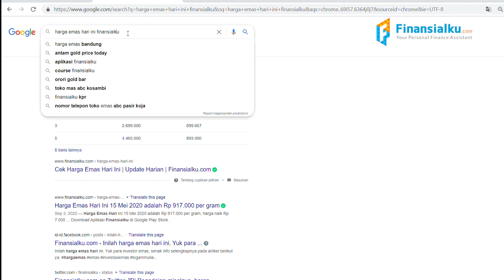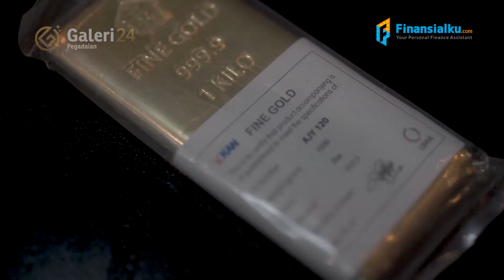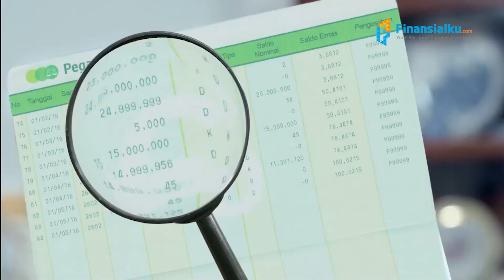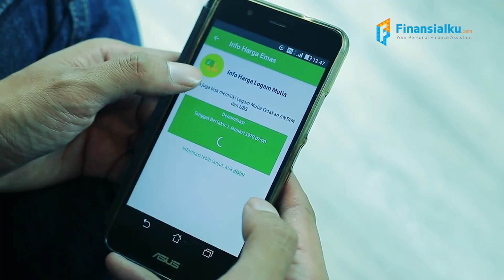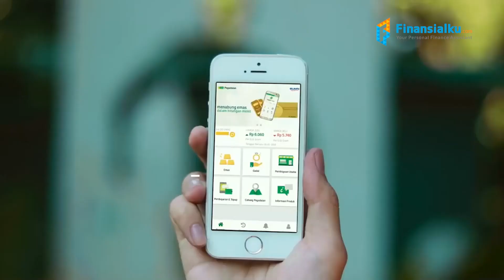Waktu yang Tepat Beli Emas Biar Cuan Maksimal (Update 2021)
Kemarin terlanjur beli emas di harga Rp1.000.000,-?? Sekarang harus beli lagi atau jual yang kemarin?? Tonton selengkapnya di sini!

Kondisi ekonomi sudah mulai kembali normal. Harga Emas yang tadinya mencapai lebih dari Rp 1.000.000, sekarang sudah mulai kembali di kisaran Rp 900.000. Lantas, kapan sih sebaiknya kita membeli emas? Apakah ini saat yang tepat untuk membeli emas?? Ya, harga emas melunjak naik turun. Kapan sih waktu yang tepat untuk beli emas?? Kamu harus tau terlebih dahulu 5 hal ini untuk mempertimbangkan waktu yang tepat untuk beli emas.

1. Apa tujuan membeli emas?
Tentunya hal ini sangat penting dalam menentukan waktu yang tepat untuk membeli emas. Apa sih tujuan kamu membeli emas? Untuk dijadikan sebagai dana darurat kah? Atau untuk memberikan hadiah? Selain bisa menentukan waktu yang tepat, kamu juga bisa menentukan bentuk emas apa sih yang harus dibeli. Kalau kamu ingin menjadikan hadiah, kamu bisa membeli perhiasan ataupun emas yang kadarnya tidak perlu 24 karat. Harganya akan lebih murah. Dan waktu yang tepat untuk membelinya adalah saat kamu ingin memberikan hadiah tersebut. Berbeda jika kamu mau menjadikan emas sebagai dana darurat atau tujuan keuangan lainnya. Kamu bisa menggunakan tabungan emas ataupun emas batangan dengan kadar 24 karat sebagai alat untuk mencapai tujuan keuangan kamu. Tujuannya agar harga tetap stabil dan nilai uangmu tetap terlindungi.

2. Berapa dana yang kamu miliki saat ini?
Untuk membeli emas batangan di toko, kamu bisa membeli mulai dari 1 gram, saat video ini dibuat, harga 1 gram emas kisaran Rp 900.000,-/gram. Namun, emas sebesar 1 gram itu sangat kecil dan akan sulit untuk menyimpannya, takut hilang. Maka, mungkin kamu bisa membeli gramasi yang lebih besar, misalnya 10 gram. Apakah kamu punya dana tersebut saat ini? Kalau belum, kamu bisa kumpulkan dulu dananya. Mengumpulkan dana di dalam tabungan pribadi sangat rentan untuk diambil untuk keperluan yang kurang penting. Kabar gembiranya, kamu bisa langsung menabung di tabungan emas, loh! Keuntungannya, kamu bisa memiliki Tabungan Emas mulai dari 0,01 gram atau setara dengan Rp 10.000an aja loh. Menarik sekali bukan?

3. Apakah sudah mengetahui keuntungan emas yang akan dibeli?
Hal ini sangat berhubungan dengan waktu yang tepat untuk membeli emas. Kalau kamu sudah mengetahui keuntungan dan juga risiko emas yang akan dibeli, ini tandanya adalah waktu yang tepat untuk membeli emas. Jangan sampai kamu membeli tanpa mengetahui keuntungan dan juga risiko dari barang yang akan kamu beli. Ingat, kalau kamu mau gunakan untuk tabungan, emas perhiasan bukanlah instrument yang tepat karena ada potongan ongkos bikin perhiasannya. Jika ingin menjadikannya sebagai tabungan, kamu bisa menggunakan tabungan emas ataupun emas batangan.

4. Emas apa yang mau dibelli?
Setelah mengetahui jenis emas yang mau dibeli, kamu bisa langsung tentukan apakah saat ini adalah saaat yang tepat untuk membeli emas atau tidak. Jika ingin membeli emas batangan, kamu harus mengetahui harga pasar emas saat ini terlebih dahulu. Kemudian, cari tempat yang aman dan terpercaya serta memiliki harga wajar pasar. Kamu bisa mengetahui harga emas saat ini di aplikasi pegadaian digital. Selain itu, kamu bisa juga manfaatkan tabungan emas jika dana yang kamu miliki saat ini belum mencukupi untuk membeli emas batangan.

5. Ketahui karakteristik emas
Harga emas memang naik turun, tapi satu hal yang perlu diingat, emas memiliki nilai yang tidak akan pernah berubah. Jadi, tidak perlu khawatir untuk memiliki tabungan emas saat ini juga.